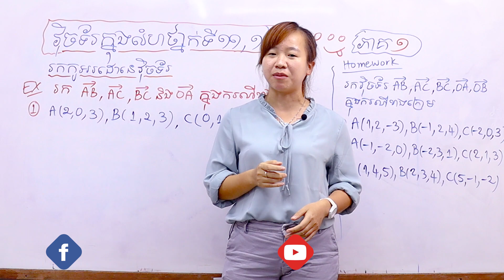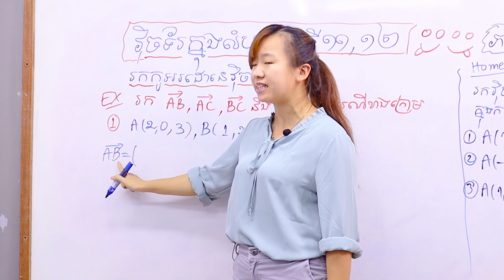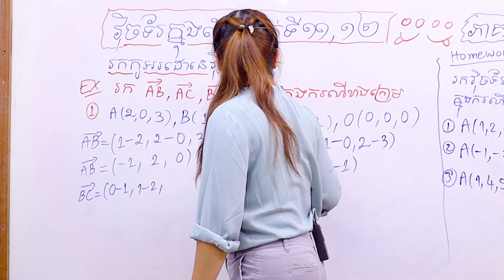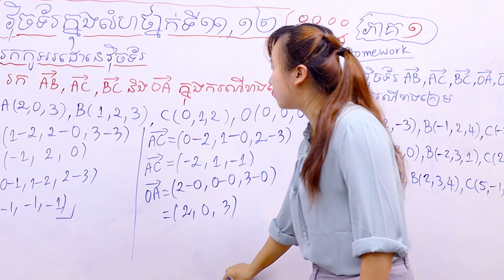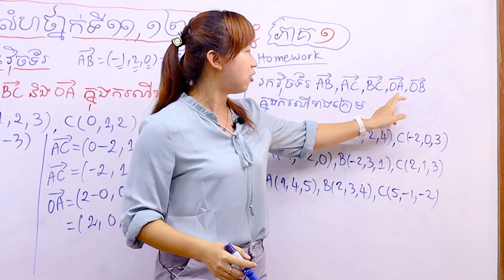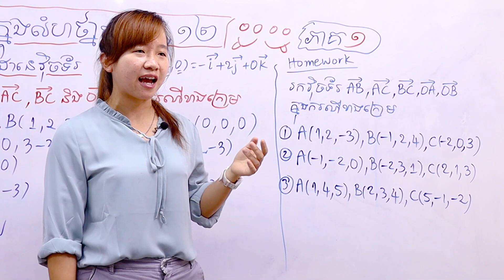មេរៀន​ ​ "វុិចទ័រក្នុងលំហថ្នាក់ទី 11,12 រកកូអរដោនេវុិចទ័រ" ភាគ១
មេរៀន​ ​ "វុិចទ័រក្នុងលំហថ្នាក់ទី 11,12 រកកូអរដោនេវុិចទ័រ" ពន្យល់ដោយអ្នកគ្រូ គីម រចនា គ្រូបង្វឹកនៃសាលា Start Up Community😁

👉👉 នេះជាលក្ខណៈពិសេសបង្វឹកតាម Online របស់សាលាបង្វឹក Start UP Community៖
1. មេរៀនដែលសាលាបង្វឹក គឺផ្តោតលើមូលដ្ឋានគ្រឹះជាចម្បង មានន័យថាសិស្សដែលទទួលការបង្វឹកគឺត្រូវចេះមូលដ្ឋានគ្រឹះជាមុនសិន

2. លោកគ្រូ-អ្នកគ្រូបង្វឹកសិស្សផ្ទាល់ ដោយក្នុងគ្រូម្នាក់បង្វឹកសិស្សតែ ៥នាក់ប៉ុណ្ណោះ

3. សិស្សអាចសួរសំណួរគ្រូបានភ្លាមៗ នៅក្នុងគ្រុបថ្នាក់រៀន នៅពេលមានចម្ងល់

4. វីដេអូមេរៀនដែលលោកគ្រូ-អ្នកគ្រូបង្វឹក មានលក្ខណៈងាយស្រួលយល់ និងរយៈពេលខ្លី

5. សិស្សត្រូវទទួលបានកិច្ចការផ្ទះ និងការវាយតម្លៃលើការសិក្សារបស់ខ្លួនជារៀងរាល់ថ្ងៃ

6. សាលានឹងទំនាក់ទំនងជាមួយអាណាព្យាលសិស្សជាទៀតទាត់ដើម្បីតាមដានលទ្ធផលការសិក្សារបស់សិស្ស

7. សិស្សានុសិស្សអាចចុះឈ្មោះចូលរៀនបានទោះបីជាខ្លួនស្ថិតនៅរាជធានីភ្នំពេញ ឫតាមបណ្តាលខេត្តក៏ដោយ

👉👉 ប្អូនៗអាចចុះឈ្មោះបង្វឹកតាម Online តាមរយៈទូរស័ព្ទលេខ : ☎️📞 (Smart) 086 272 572 / (Cellcard) 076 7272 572